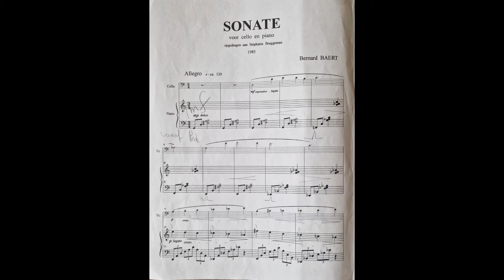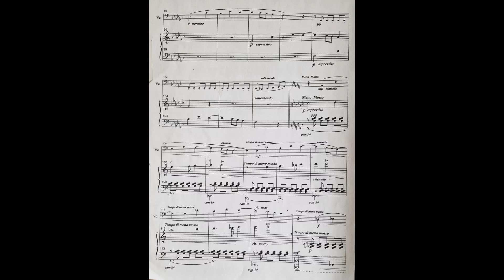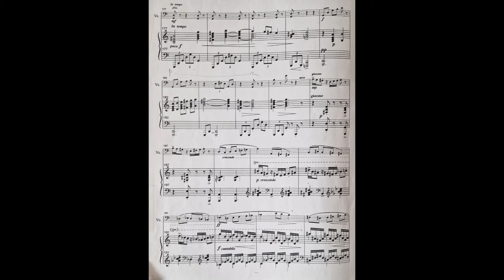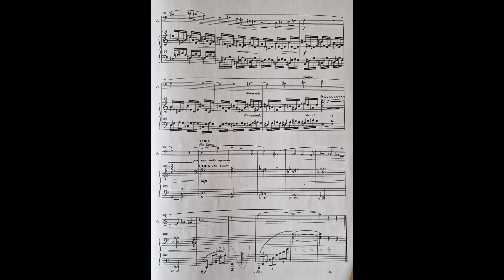Sonate voor cello en piano, Bernard Baert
Live-recorded on concert in the Sint-Bavochurch in Sint-Baafs-Vijve, Belgium, 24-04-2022
Cello: Ellen Van Den Brande
Piano: Bernard Baert